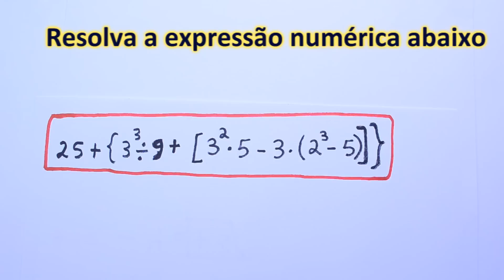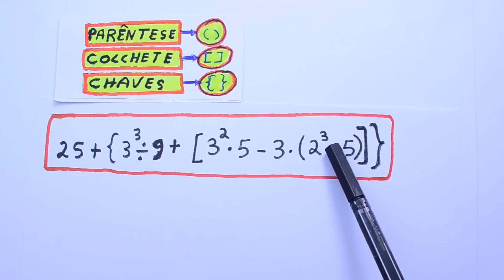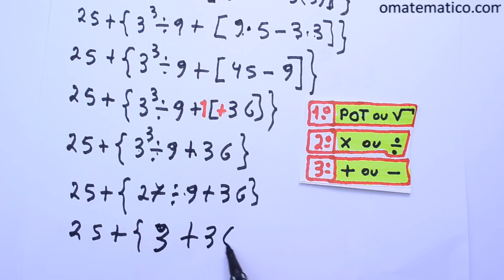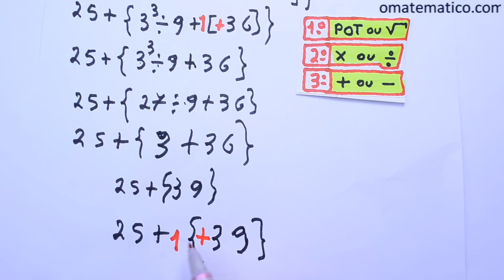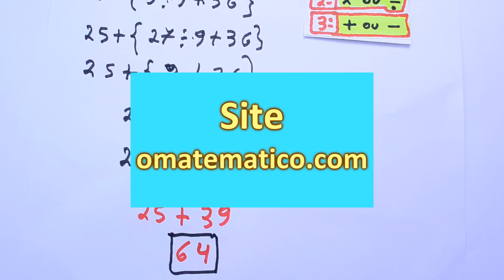Grings - Expressões Numéricas - ( Aula 1 )